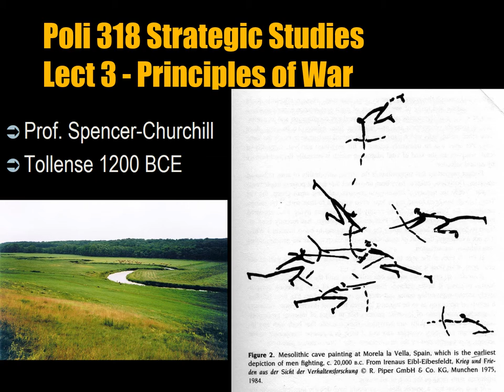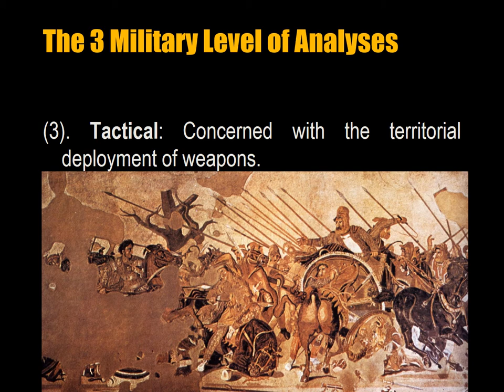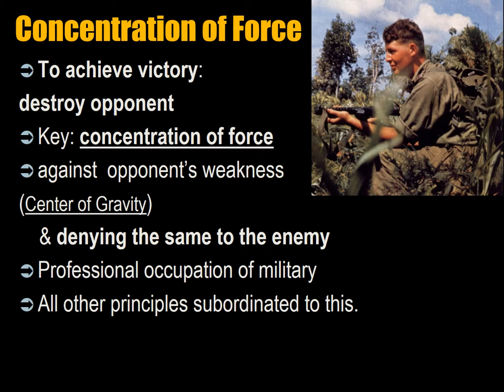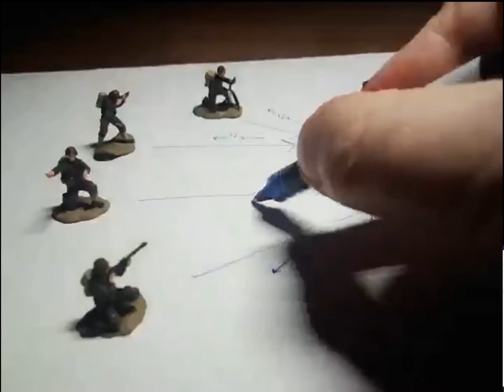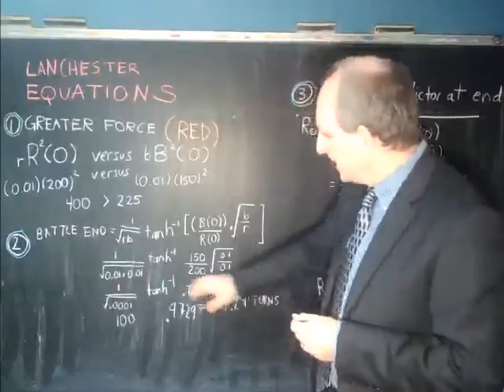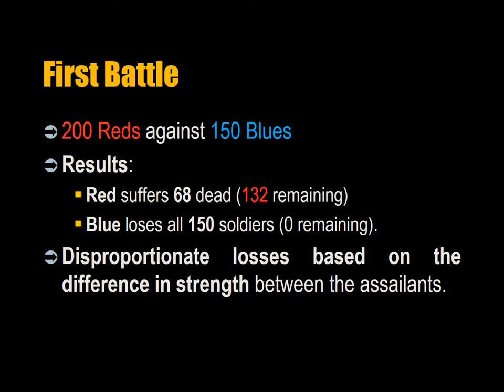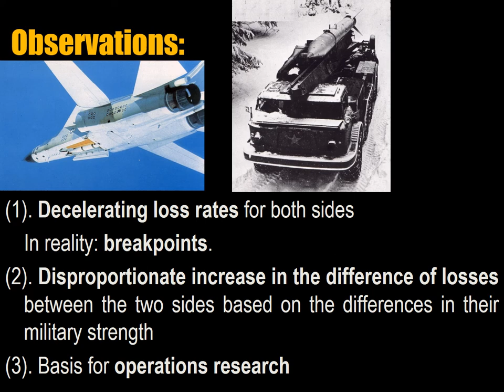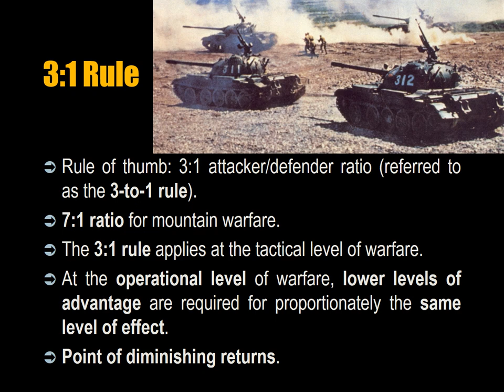001 Strategic Studies Program Lecture 3 Principles of War Part 1